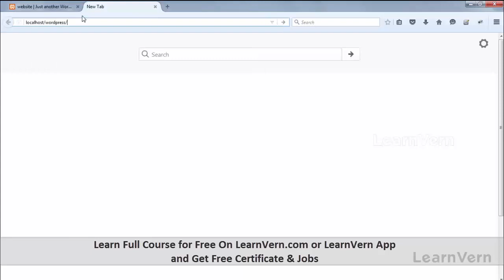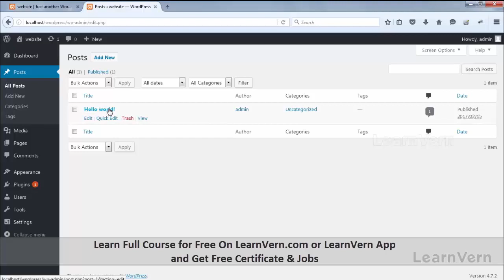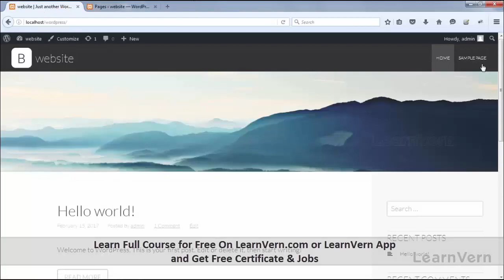How to Recover Deleted Blog Posts on WordPress? Full Video Tutorial in Hindi | LearnVern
Advance your career by learning the essentials, including how to use WordPress & how to recover deleted blog posts on WordPress with this easy-to-understand free WordPress tutorial in Hindi.

We will also teach you how to delete a post in WordPress with our video tutorials. Our A-Z course is curated by experts & has hands-on video tutorials.